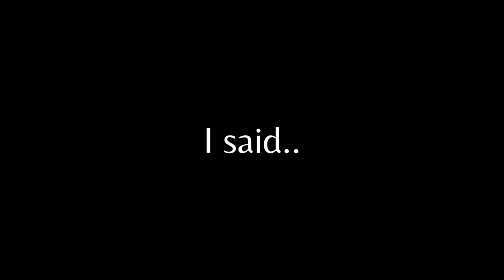✨Dat lean got me like ohhh✨ inspired!